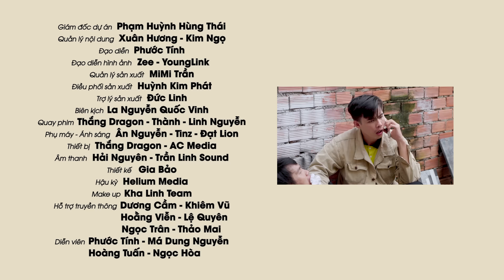ĂN CẮP Điện Thoại Còn Đòi "Tiền Chuộc", Gian Tặc Nhận CÁI KẾT Đắng Ngắt | Anh Shipper 356